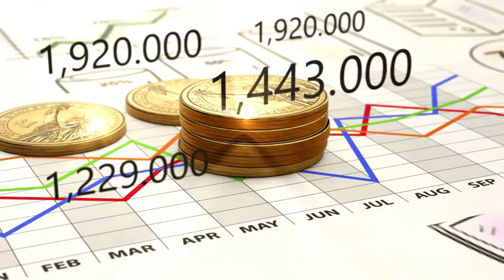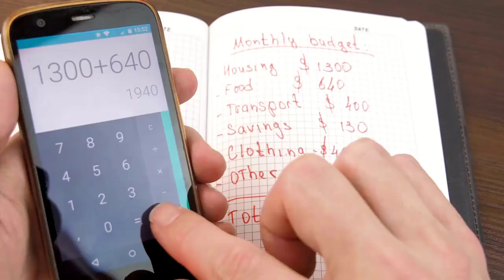आराम करते करते अमीर बनने का समय बीत जाएगा |Become Uncomfortable to become Rich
सपने पुरे होते है,जागकर, सोकर नहीं,
Be Willing to be Uncomfortable

T Harv Eker says that comfort is the kiss of death for all successes.
The majority of people are not successful because they are not willing to venture out of their comfort zone.

People choose to stay comfortable when it comes to reality. People prefer to stay in their comfortable bed when it is time for them to wake up and work on their dreams. They desire for a slim body, but they refuse to do the uncomfortable, which is to wake up and exercise.

You have to be willing to deal with the uncomfortable if you desire success. You are where you are right now because all the things you do right now are comfortable and they are not getting you anywhere. And if you continue to do it, you will just stay the same. If you want a different result, you must do things differently.